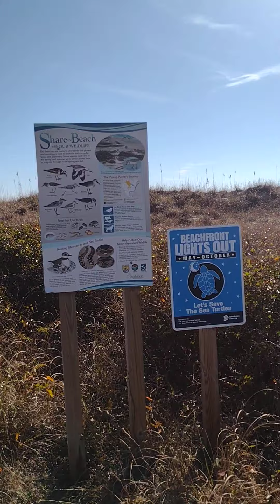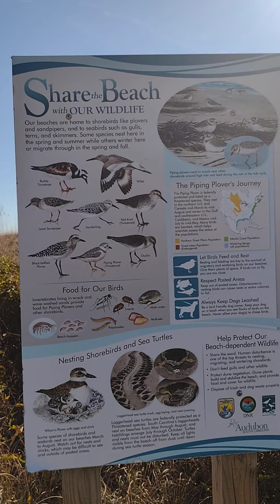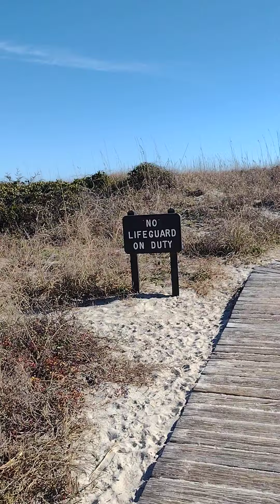Huntington Beach State Park Christmas Eve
high tide, no shells. but a beautiful beach. waters super clear and shallow.
much appreciated.
stay beachy! 🤗